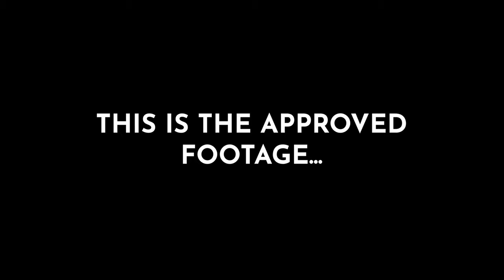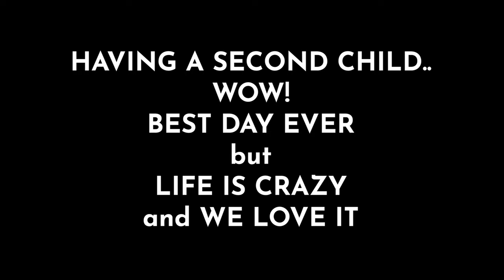We Had A 2nd Baby And It Was Perfect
Sarah woke me up in the middle of the night and next thing I know we're headed to the hospital. Then BOOM, we had a baby. A baby girl that is. Sarah bought our newborn, Adeline, to the world. This is the story.